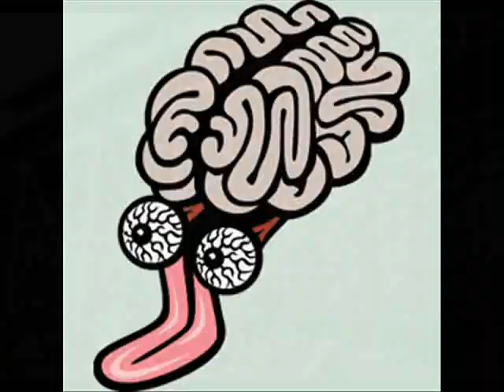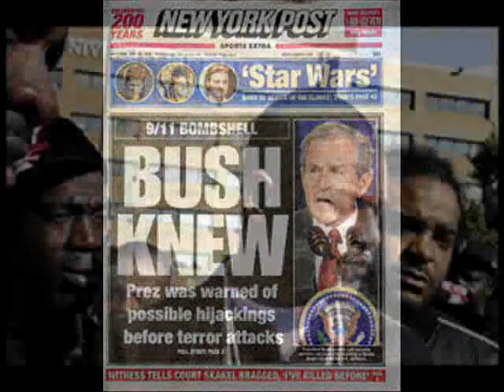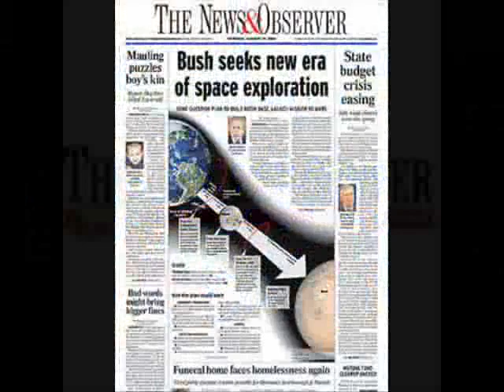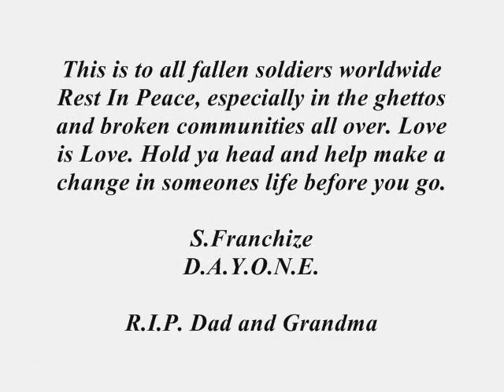NEWSPAPER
DEEP SONG!